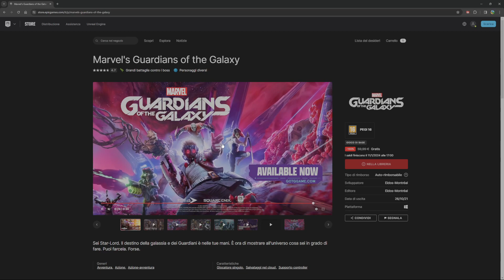Epic Games Store: Marvel's Guardians of the Galaxy è gratis per 24h